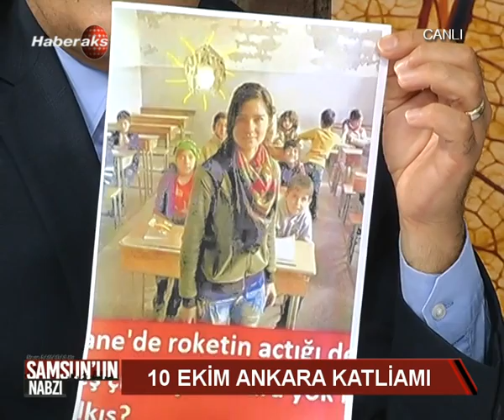Samsun'un Nabzı Aktivist Makbule Efe Baysal - TMMOB Sekreteri Adnan Korkmaz 21 Ekim 2015